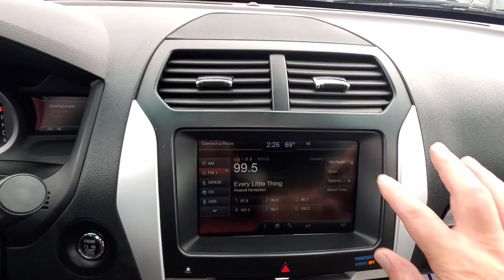2014 Ford Explorer Limited 4WD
Odometer is 20036 miles below market average! 2014 Ford Explorer Limited

Limited 4WD 6-Speed Automatic with Select-Shift
Sunset Metallic
Charcoal Black Leather

Reviews:
  * If you're seeking a roomy, versatile and technically advanced SUV that's more comfortable and fuel-efficient than truck-based vehicles like the Chevrolet Tahoe or, well, a 2010 Explorer, Ford's latest will fit the bill. Source: KBB.com
  * Upscale cabin; abundant high-tech features; comfortable ride; top crash test scores; fuel-efficient turbocharged four-cylinder engine; strong turbocharged V6. Source: Edmunds
* The 2014 Explorer is your family's very own 7-person adventure machine.  Maximize your traction with the turn of a dial. Increase your confidence with our driver-assist advancements. Go further in a 2014 Explorer.  Source: The Manufacturer Summary

Awards:
  * 2014 KBB.com 5-Year Cost to Own Awards
  * 2014 KBB.com Brand Image Awards